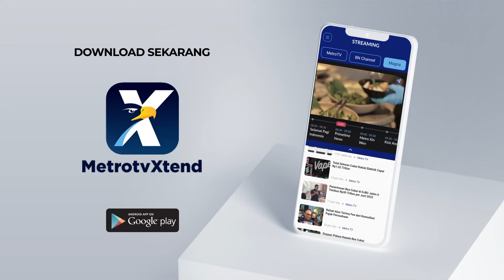Kembar Siam Al-Dewi dan Al-Putri, Selamanya Bersama [Top News]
MetroTV, Sepuluh tahun sudah Al-Dewi putri ningsih dan Al-putri anugrah hidup bersama tak terpisahkan. Al-Dewi dan Al-Putri merupakan kembar siam dempet perut dan divonis tidak bisa dipisahkan sejak lahir. Dewi dan Putri sempat menjalani operasi dan perawatan di rumah sakit untuk menghilangkan satu kaki tambahan pada 2017 lalu. Al-Dewi dan Al-Putri merupakan satu-satunya kembar siam di indonesia yang bisa bertahan hidup dengan kondisi sehat.